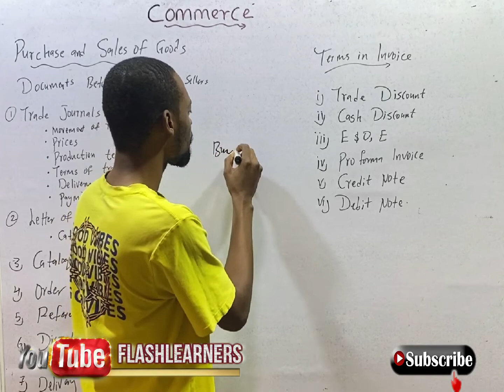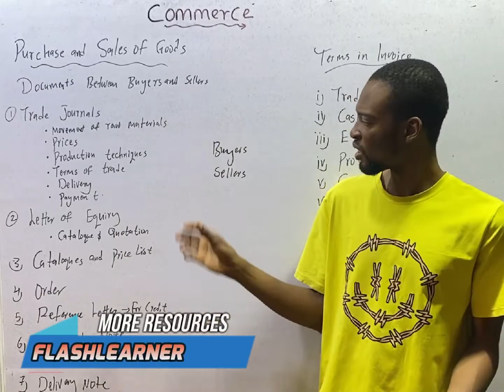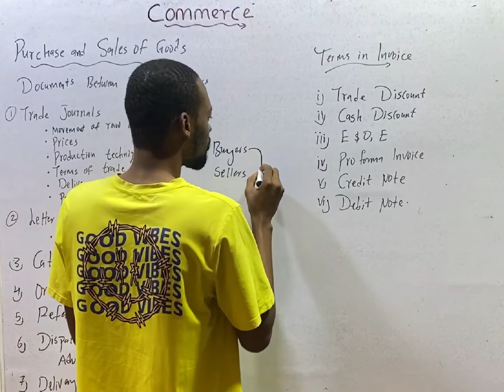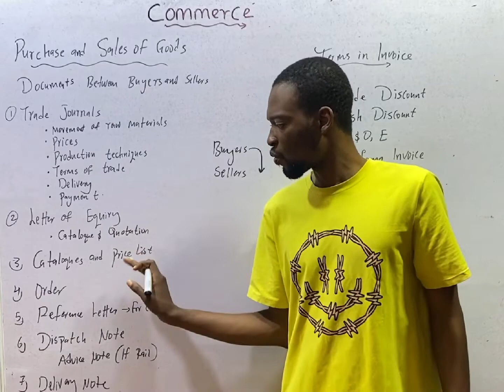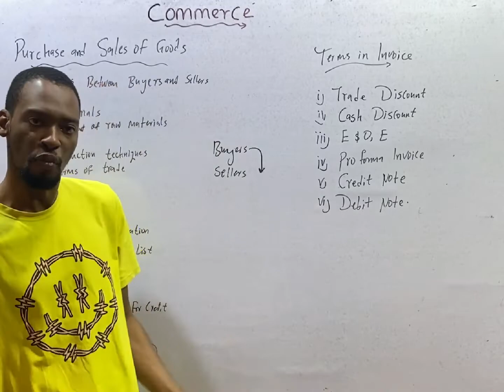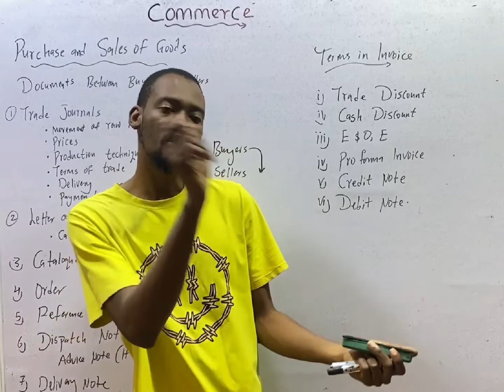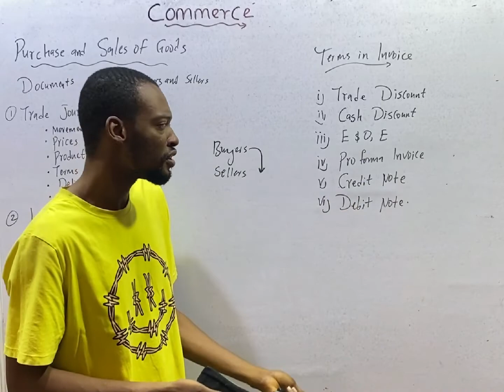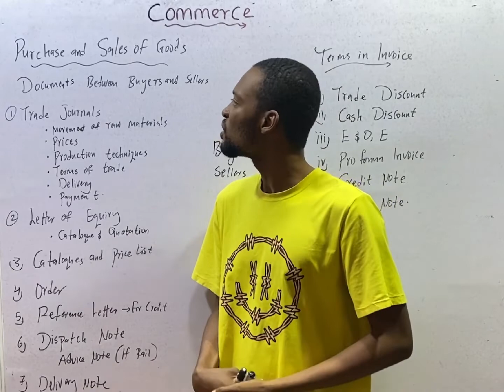Purchase & Sales Documents » 120 Days To Jamb Commerce - Ep 36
Purchase & Sales Documents - 120 Days To Jamb Commerce Episode 36 of 120.